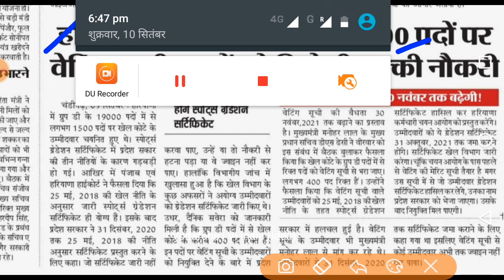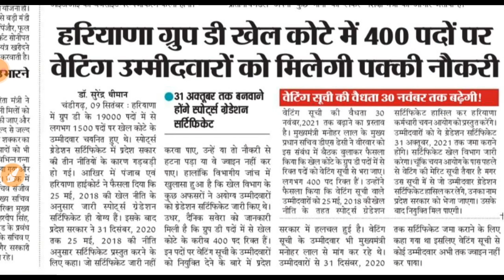HSSC Group D Waiting List News | HSSC Group D Waiting List Update Today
hssc login
hssc advertisement
hssc patwari
ics coaching
hssc
ssc
exam
2020
Haryana GK
important for HSSC
gk
haryana gk
complete haryana gk
hssc gk
Delhi police
Parveen kataria.
Gk
htet
Haryana police
hssc resulte
hcs